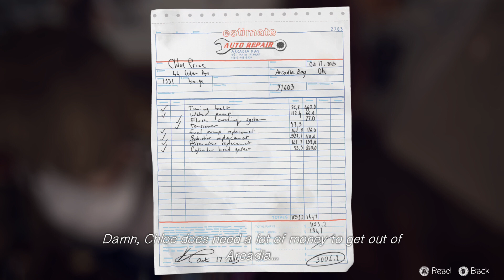Life Is Strange Walkthrough Gameplay Part 3 EPISODE 1 CHRYSALIS Review 1080p HD PS4 XBOX PC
Life Is Strange Walkthrough Part 3 Episode 1.Chloes House Upstairs, Find the CD To play Music. Set in a fictional town called Arcadia Bay, Oregon, senior student Max Caulfield comes back to town after five years to reunite with her former friend Chloe as they attempt to find out what happened to fellow student Rachel Amber, whose disappearance remains unexplained. Life Is Strange Walkthrough Part 3 Episode 1 Game Review.